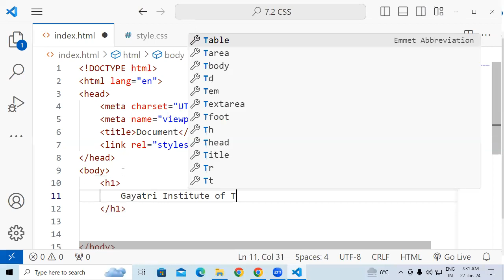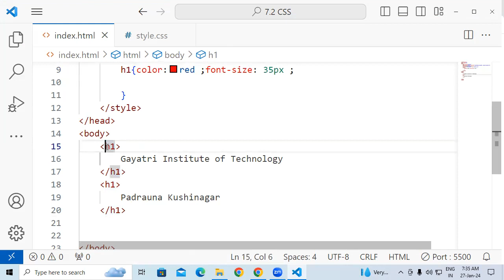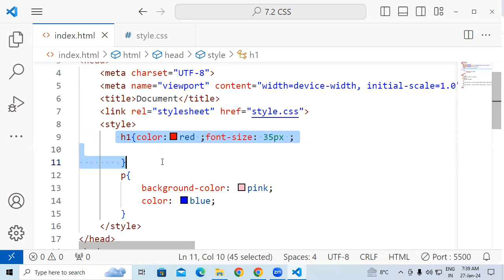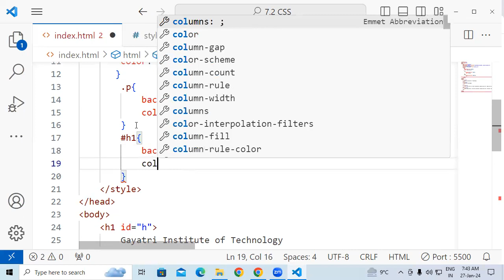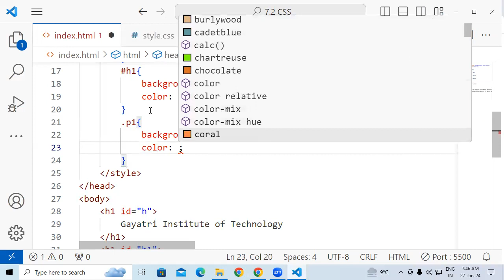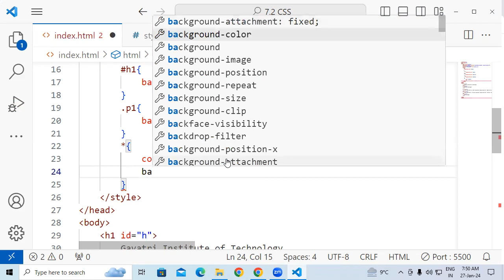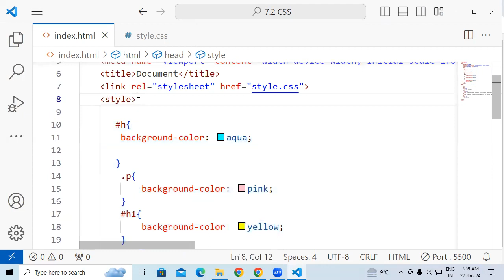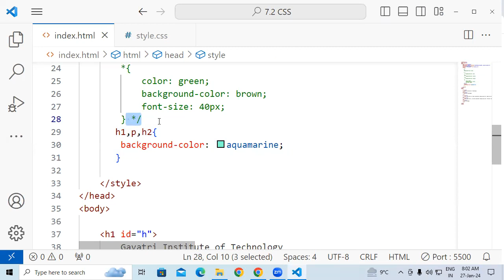How to use CSS Selector (Id Selector Class Selector Universal Selector, Group Selector) | GIT Edu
How to use CSS Selector (Id Selector Class Selector Universal Selector, Group Selector)